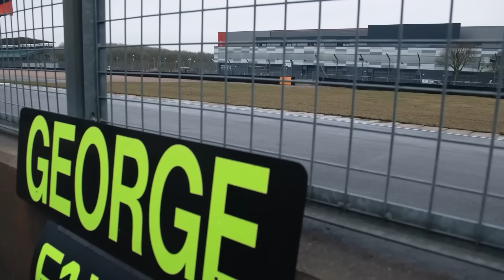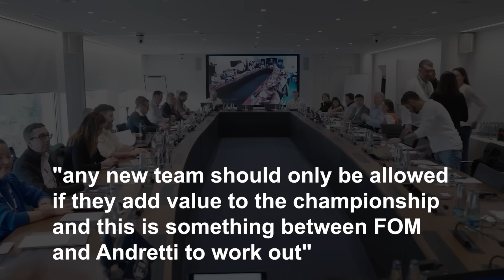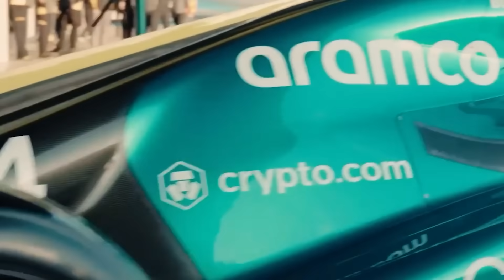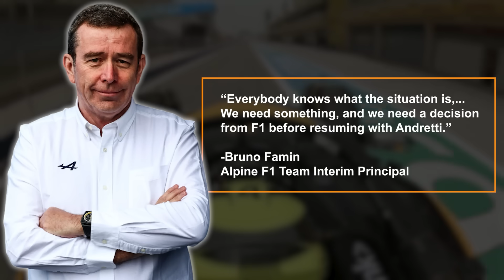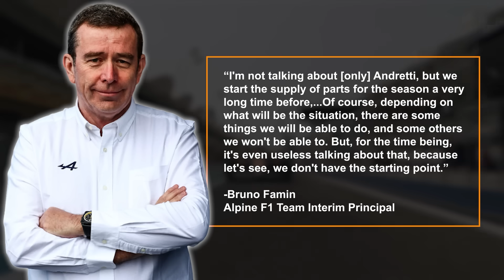Andretti facing MASSIVE Issues!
The entry of Andretti Autosport into F1 in 2026 is creating a massive amount of excitement around the sport. An 11th team on the grid will mean more cars, more action, and more drivers. However, no one has ever said that starting a Formula One team is easy and Andretti is facing some massive issues. Is Andretti’s bid to join the sport about to fail? Let’s find out.